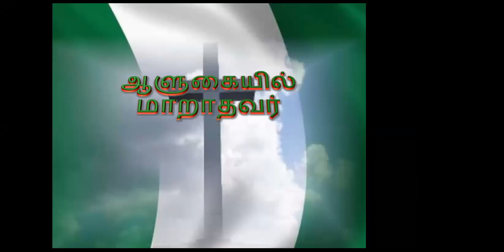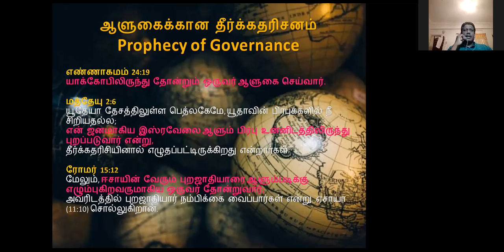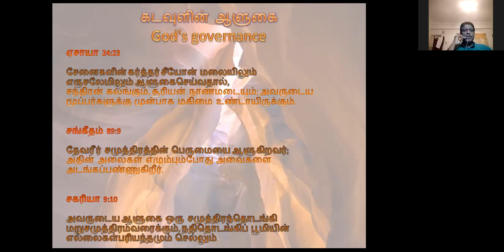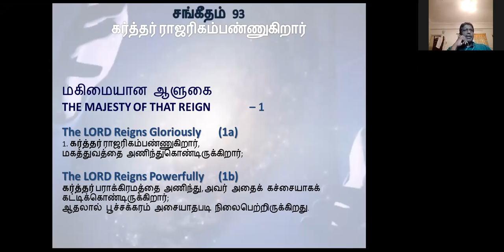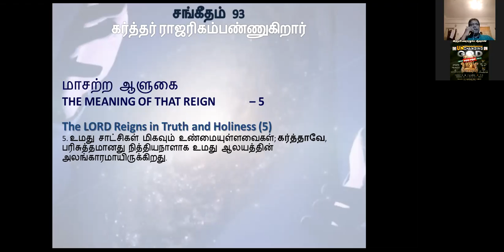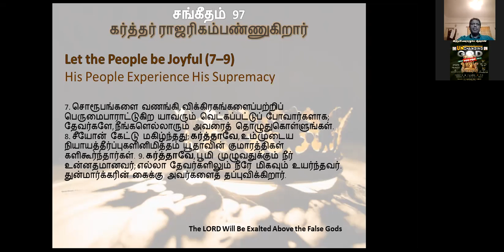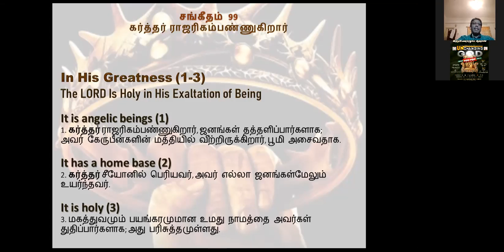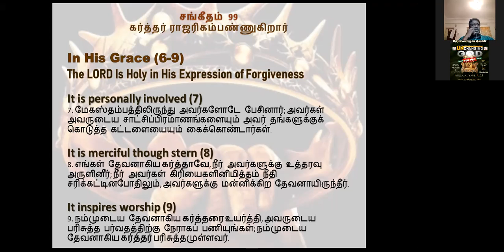ஆளுகையில் மாறாதவர் I Unchanging God Series I By Mr Isaac Kamalesh on 18 07 21